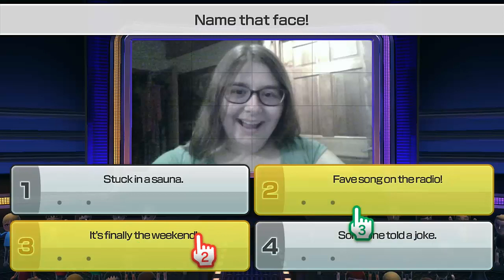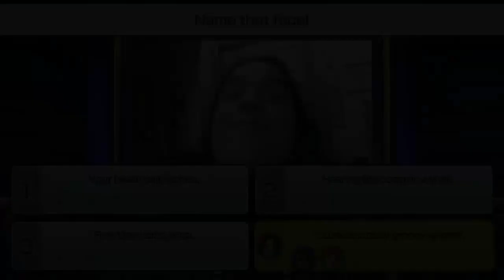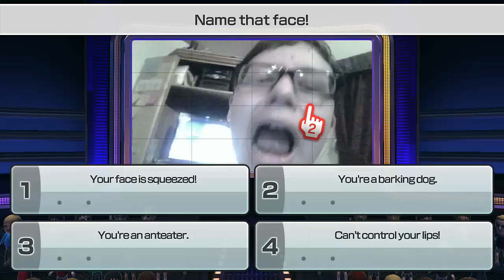Wii Party U | Name That Face (W/ AnnaTheGameGirl)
Who fucking cares?